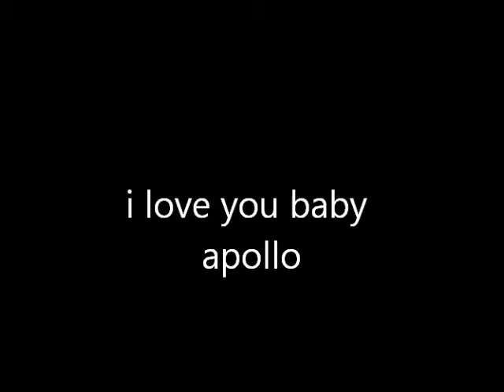apollo.wmv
nice moments